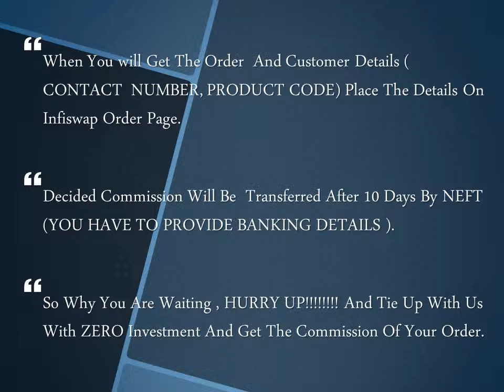infiswap.com- Work From Home And Earn Rs 50,000 - 1,00,000/- , Zero Investment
Work From Home And Earn Rs 50,000 - 1,00,000/- , Zero Investment From all over India Most Welcome